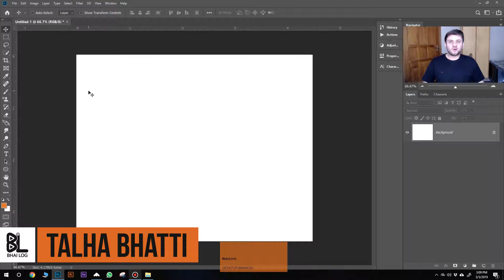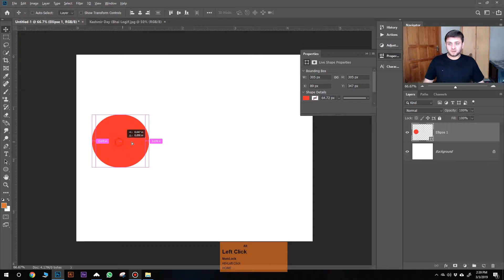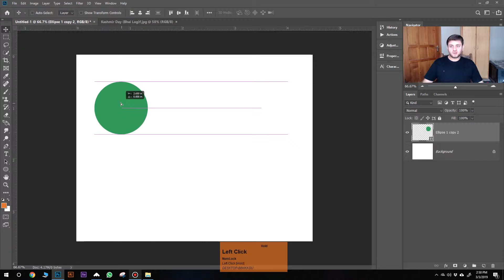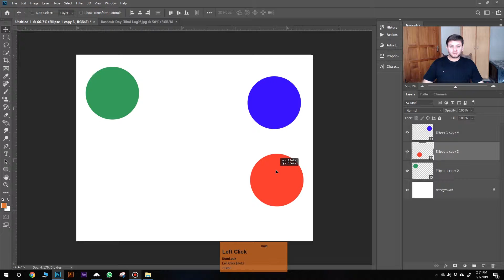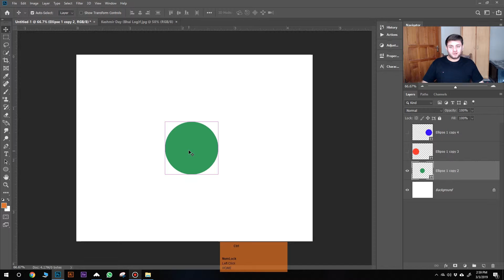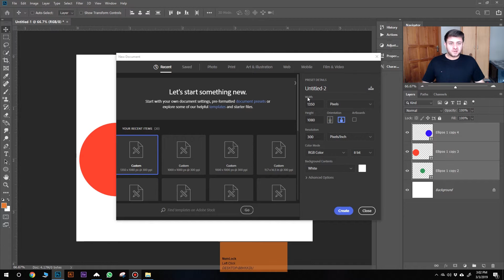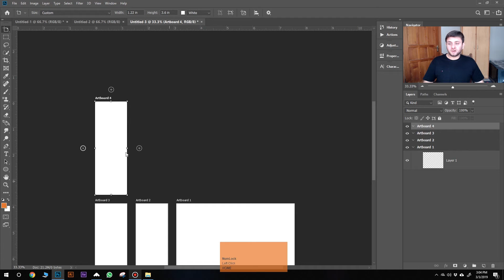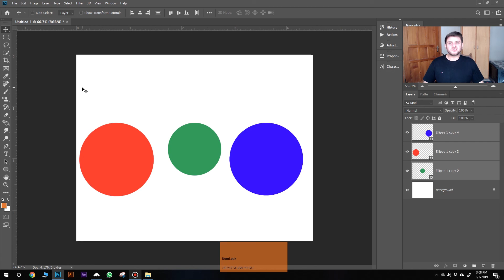Move & Artboard Tool In Photoshop 2019 (Urdu/Hindi) | Photoshop Beginner Tutorial #5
How to use the Move Tool & Artboard Tool In Photoshop CC 2019